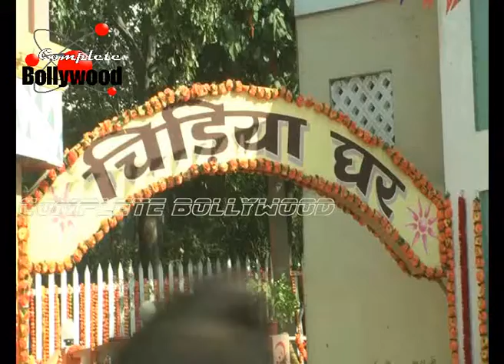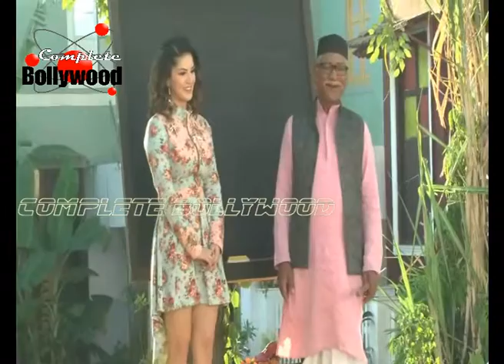Sunny Leone & Vir Das on the Set of 'Chidiya Ghar' for Mastizaade